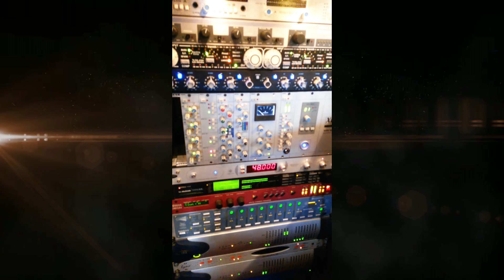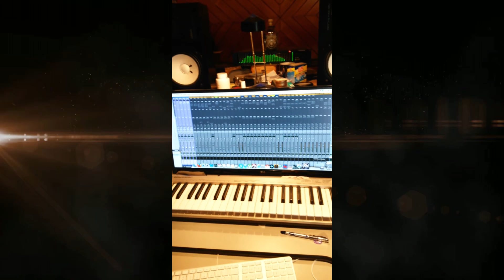SQUEALER Studio Vlog 2016, Pt. 7 - Mixing (Roland Grapow)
Part 7 of our studio vlog for the upcoming SQUEALER album.

The Mix of the album is done! Here is a short message from Roland Grapow (MASTERPLAN), sent from his Grapow Studios in Slovakia.

SQUEALER 2016